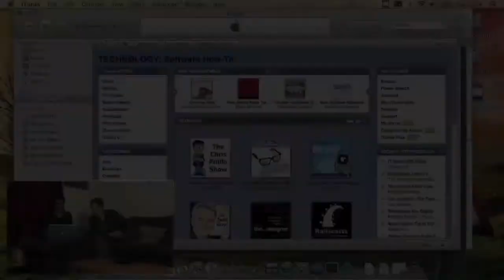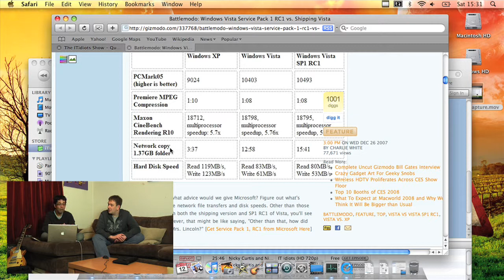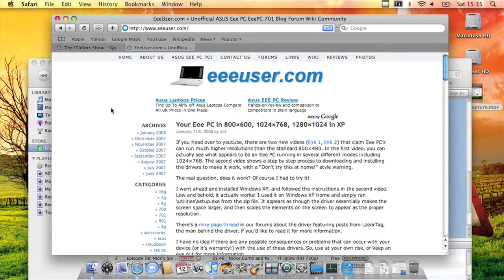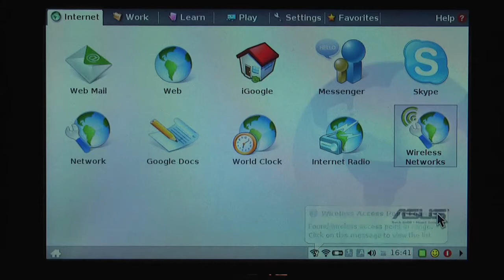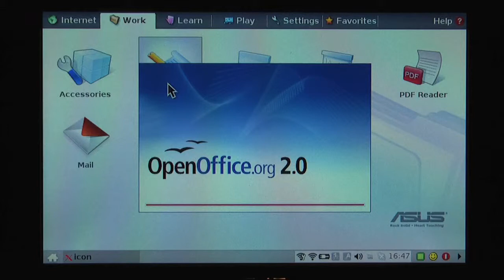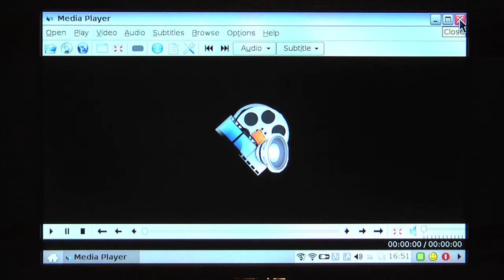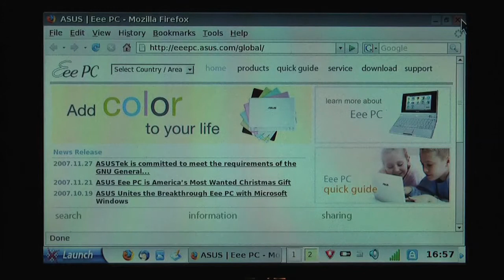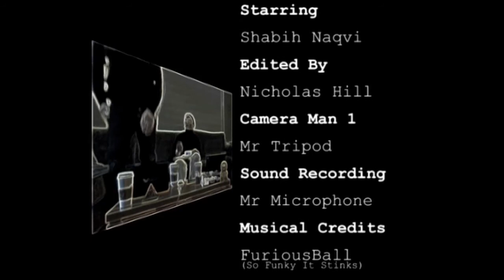Episode 60 - The Asus Eee PC